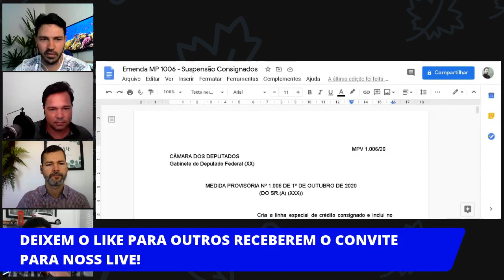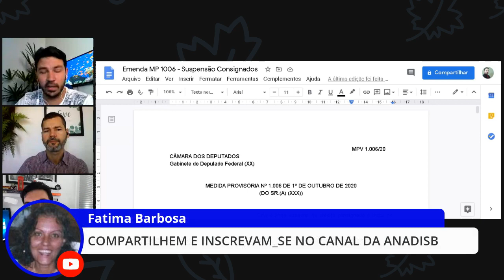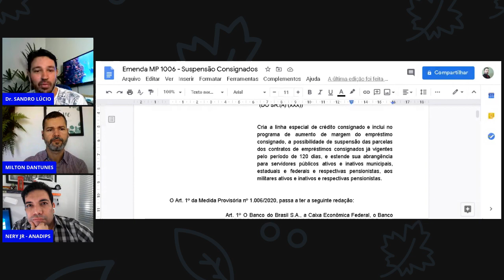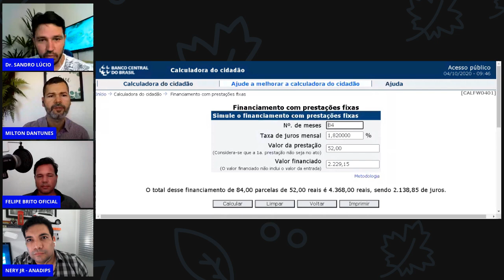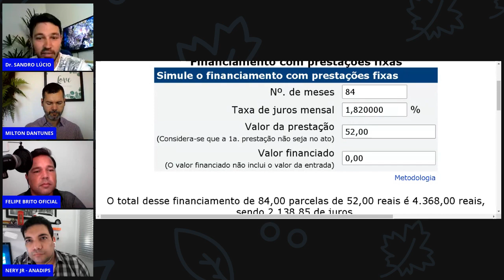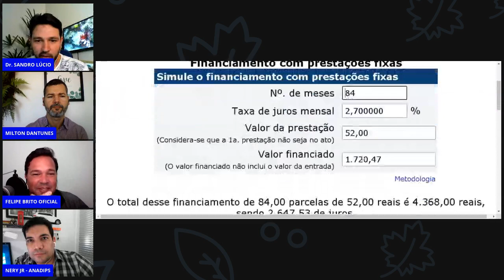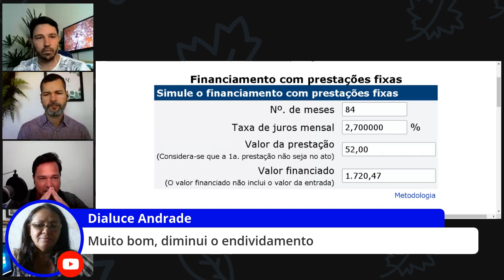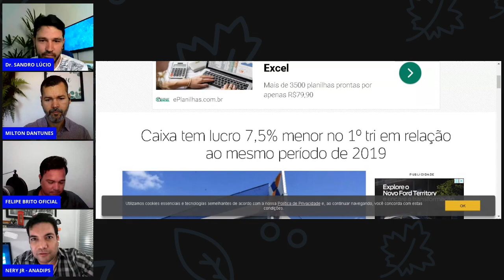LIVE - 20:00 05 OUTUBRO! MARGEM SOCIAL E SUSPENSÃO DOS CONSIGNADOS! NOSSAS ESTRATÉGIAS!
PRECISAMOS DO SEU APOIO PARA O DÉCIO TERCEIRO PRO PBC ( BEBEFÍCIO D EPRESTAÇÃO CONTINUADA )

SIGA NOSSO CANAL
  @Milton Dantunes
SIGAM NOSSO QUERIDO INSTRUTOR DIGITAL ( LEANDRO  BERTÊ )